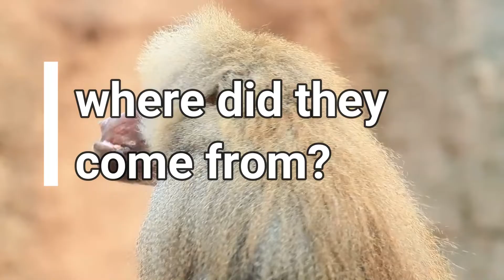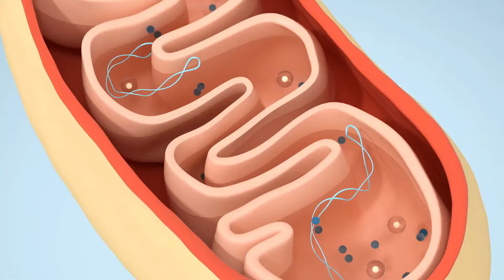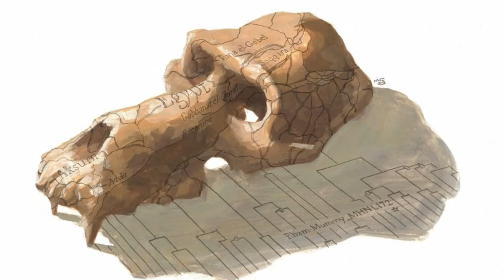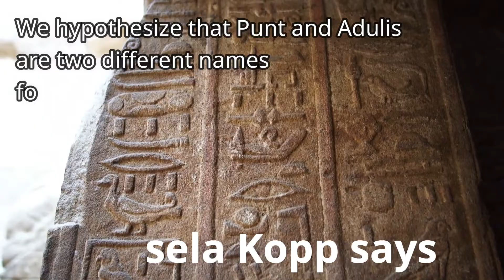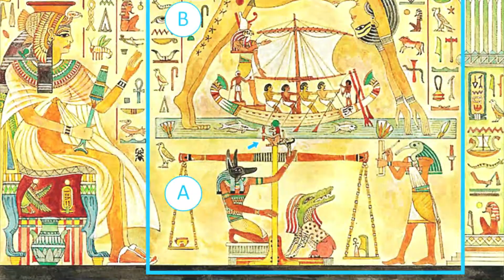Origin of Ancient Mummified Baboons in Egypt Found and Points to a Location for Punt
Primatologists are using genetic analysis to determine the geographic origin of ancient, mummified baboons found in Egypt. In doing so the evidence points to an astonishing revelation that the two legendary trading regions of Punt and Adulis may have been the same place separated by a thousand years of history!

In ancient Egypt, various deities were portrayed as animals. Thoth, the god of learning and wisdom was represented by a hamadryas baboon. Baboons, probably held in captivity in Egypt, were mummified as votive offerings after their deaths. Today, no wild baboons live in Egypt, and there is no evidence to suggest that these primates did so in the past. So the question looms, where did they come from?

top image: Left; Statuette depicting a worshipping baboon, Right; Baboon mummy.

The article, originally titled 'Origin of ancient mummified baboons found in Egypt' was published on Science Daily.
Source /
University of Konstanz. "Origin of ancient mummified baboons found in Egypt." ScienceDaily. ScienceDaily, 24 October 2023.